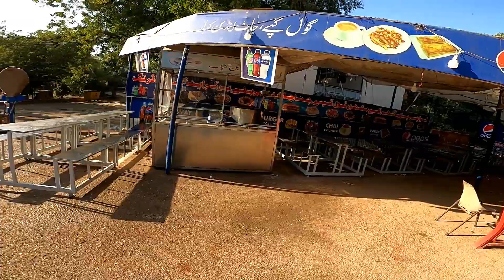Karachi Zoo Walking Tour In 2023/Garden Karachi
Karachi Zoo Walking Tour In 2023
          Karachi Garden
My Name Is Mohammad Ramzan And My Channel Is About Hiking And Vistiting All The Cities And Regions Of Pakistan